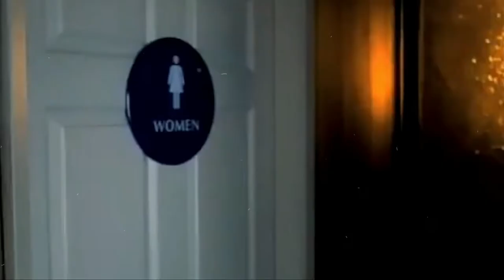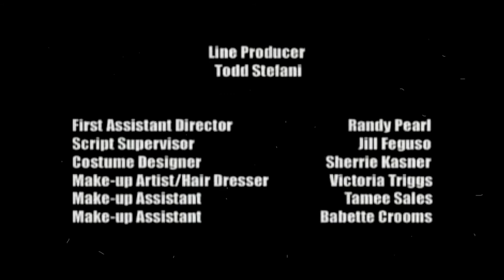𝗗𝗮𝘁𝗲 𝗦𝗾𝘂𝗮𝗱 𝟮𝟬𝟬𝟭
Sandra Oh as one of the Alpha Baby in the short film Date Squad (2001)